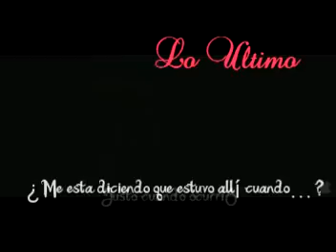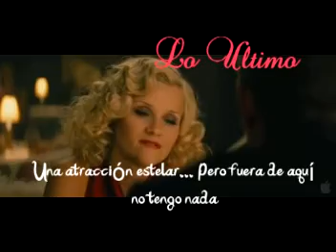trailer oficial de 'Water for Elephants' con Robert Pattinson subtitulado al Esp.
Título Original: "Water for Elephants".
Género: Drama.
País y Año: EE.UU. - 2011
Dirección: Francis Lawrence. . .
Guión: Richard LaGravenese. Sara Gruen. .
Reparto principal:
Robert Pattinson Reese Witherspoon
Christoph Waltz
VÍDEO SUBTITULADO POR ALUMNOS DE LA UNIVERSIDAD EUROPEA